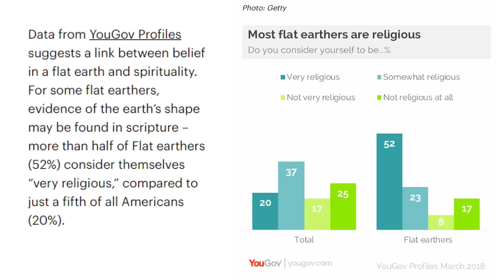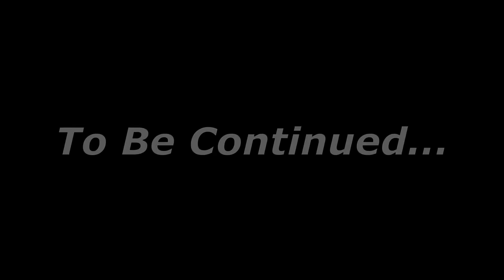The Problem with Flat Earth Belief ft. Dave McKeegan | YouAreMopped Ep. 9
Today's conversation is with Dave McKeegan.

If you don’t know, Dave is a YouTuber, science communicator, debunker, and professional photographer.

We covered a variety of topics and I’ve broken our conversation into two parts.

In this video, we discuss flat earth indoctrination, the different levels of dishonesty among flat earth content creators, their explanations as to why anyone would want to keep the shape of the earth a secret, the psychology of belief, religion, and other things.

In Part 2 of our conversation, Dave describes the genesis and evolution of his YouTube channel, that time a flat earther challenged him to photograph the International Space Station, and more. There will be a link to it in the description as well as on-screen at the end of this video.

Big thank you to Dave for the conversation. I’ve learned a lot from his videos over the past year or so, and the fact that he’s debunking flat earth and other conspiracies the whole time makes it even more enjoyable. If you don’t know what I’m talking about, I highly suggest you go check out his channel.

OUTLINE
00:00 Teaser
00:21 Intro
01:40 What is NASA paying you?
01:53 What are you trying to accomplish?
03:30 Educational Background in Physics
06:16 Questioning the Honesty of Flat Earth Content Creators
06:40 Eric DuBay
07:52 Flatzoid
10:00 All Flat Earthers are Dishonest to an Extent
10:40 Defining dishonesty
12:00 Is Nathan Oakley a real flat earther?
15:13 Does everyone START as an honest Flat Earther?
17:45 First Impressions vs Changing Minds
22:00 The Psychology of Belief - Sam Harris
23:13 Rachie
27:00 Why keep the shape of the earth a secret?
29:32 UGOv study - How religious are you?
32:07 Atheists and Debunkers
35:00 Indoctrination
36:24 Flat Eather in real life
43:41 END